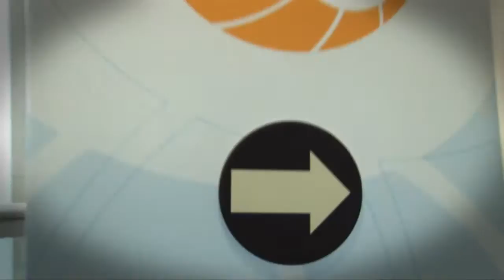Skratch & Bell Custom 500 Helmet @ the 2011 Dealer Expo - Available at J&P Cycles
Bell  has teamed with fabricator and pinstripe artist "Skratch" to create a new design for the Custom 500 Series. We caught up with Skratch while he was doing some pinstriping at the 2011 Dealer Expo in Indianapolis.